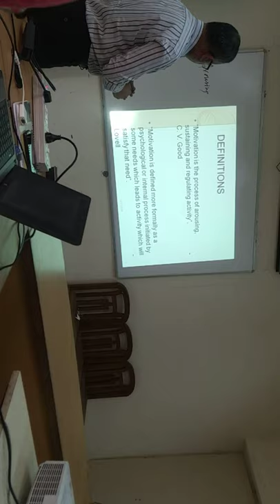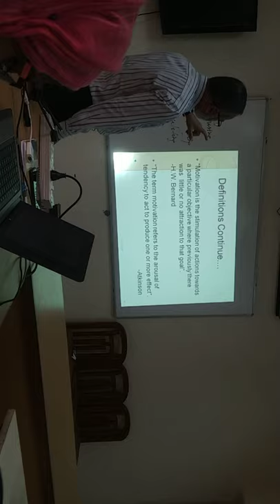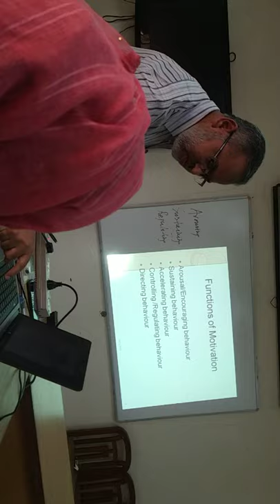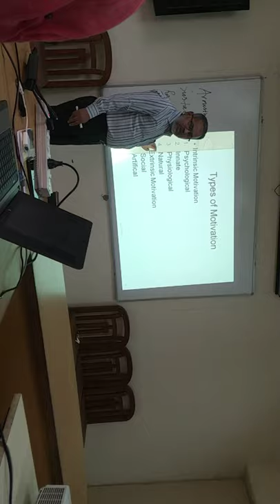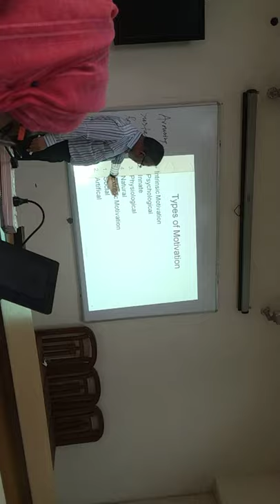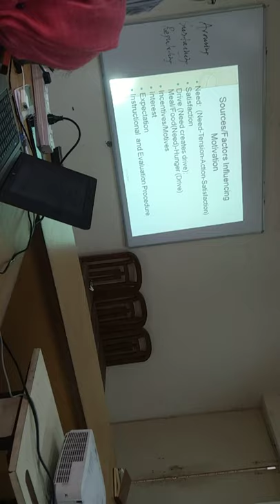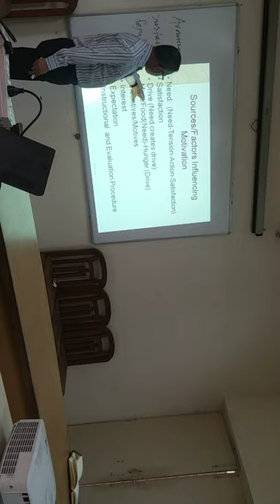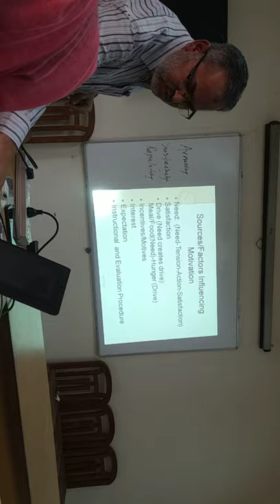Prof Jasim Ahmad Lecture on Motivation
This video is based on the topic Motivation useful for all the Education Students.